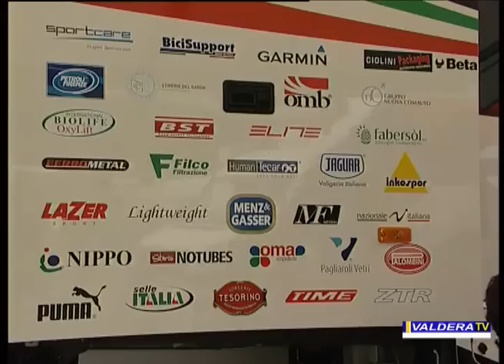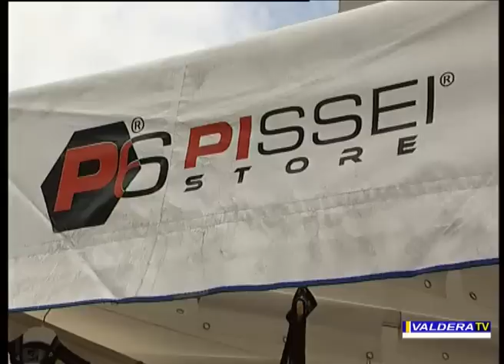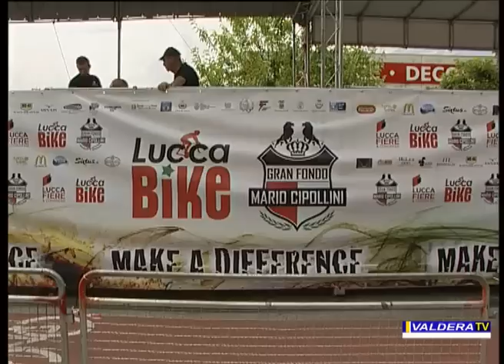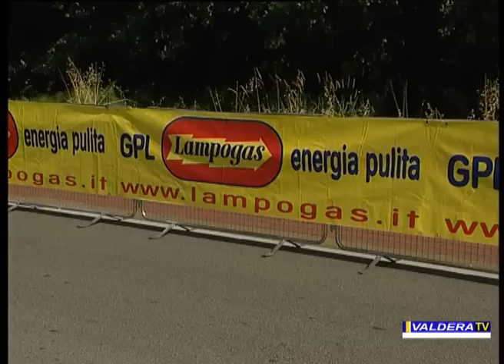1^ Gran Fondo Mario Cipollini Lucca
1^ Gran Fondo Mario Cipollini Lucca